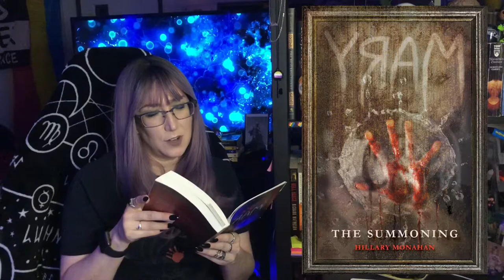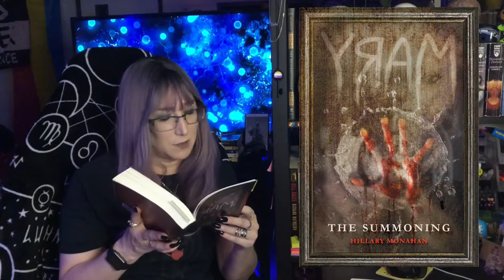Review & Babble | Mary, the Summoning | the Bloody Mary Saga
💀 the Bloody Mary Saga, Book One | Mary, the Summoning 🧟‍♀️
by Hillary Monahan

This was my final selection in the Autistic Readathon, and it was well worth waiting through delivery failures! 🤘🙌 Fast-paced and friendships that'll getcha in the feels, even if one of those emotions is frustration 'cause J E S S!

| Socials |
Goodreads: Amy Noire (the social I use regularly)

Credits

| Track 1 |
'The Witch'

| Track 2 |
'Nightmare City'

| Track 3 |
'the Spell'

| Track 4 |
'Afterglow'